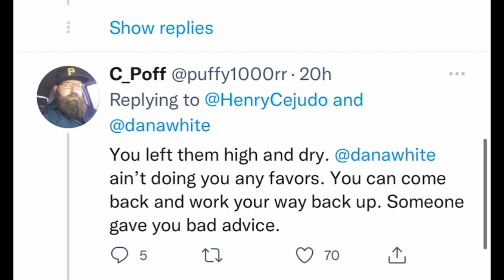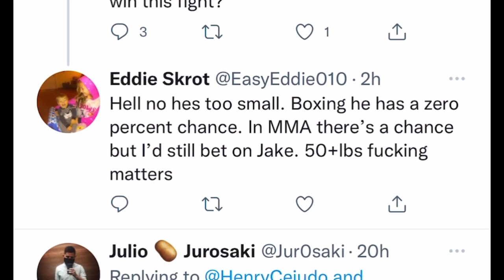Henry Cejudo makes Dana White an offer to fight Jake Paul for free | esnews MMA ufc